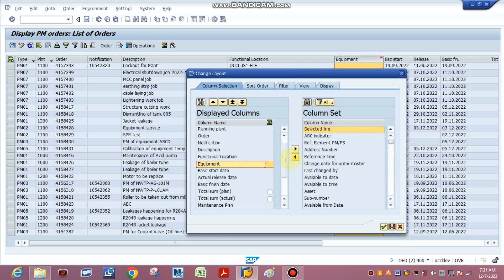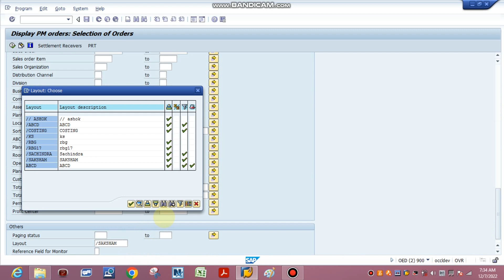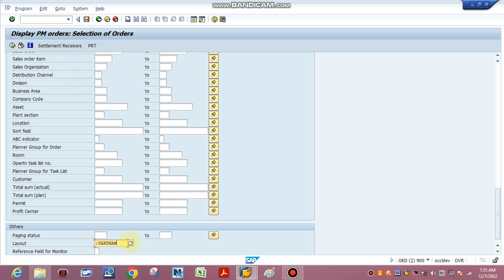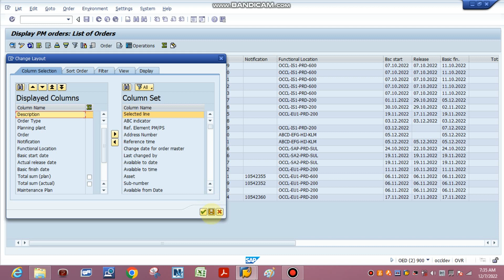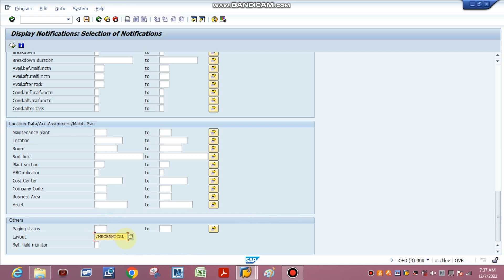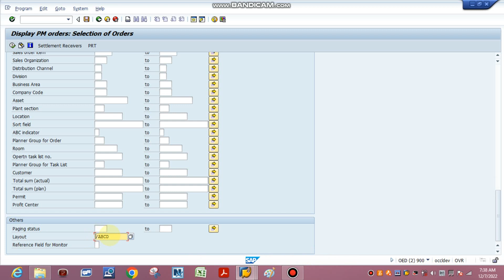How to change user specific display layout to default layout in SAP PM Module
अपने SAP के डिस्प्ले  स्क्रीन को सक्रिय लेआउट में कैसे बदले